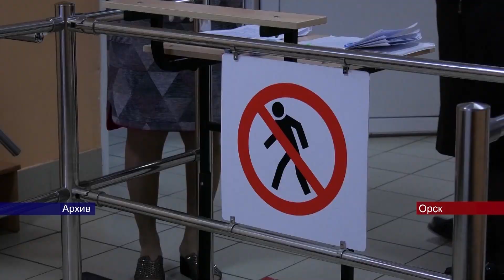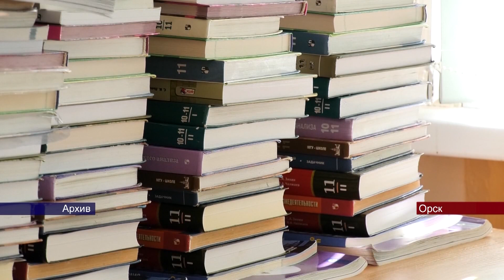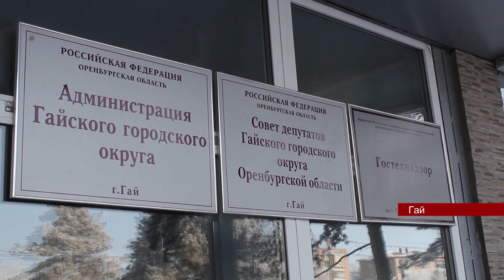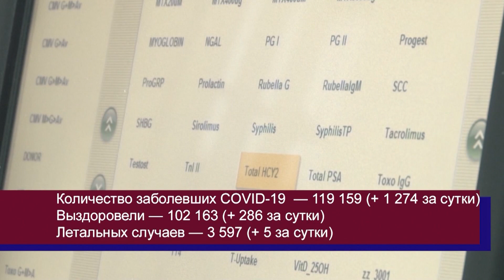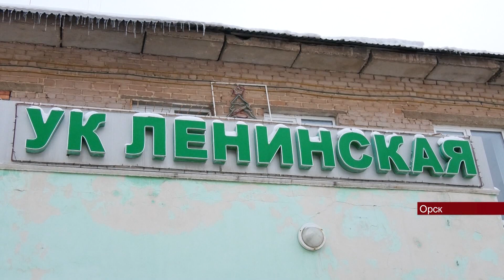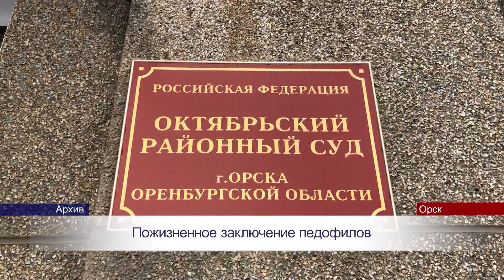Новости Евразия 0102